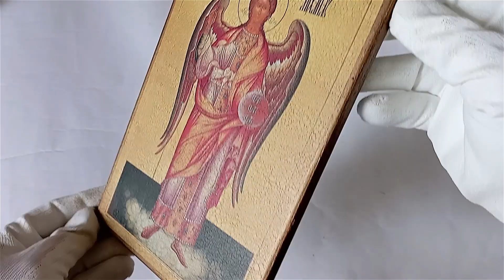Icon Archangel Michael